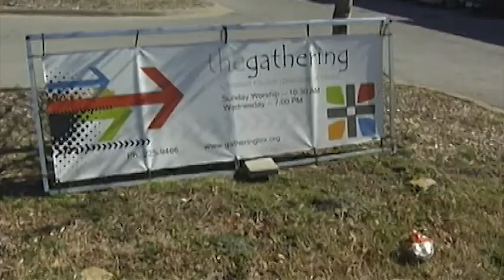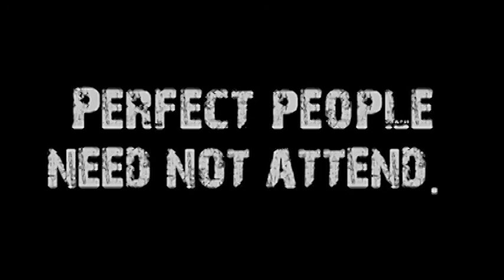Rhythm of Life (Sync'd #2)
Speaker: Don Vanzant
Title: Rhythm of Life
Series Name: Sync'd
Series #: 2
Subject: There are rhythms to all parts of life and if we want to live a more fulfilling life, we'd do well to discover what ones God has put into play.
Sermon Notes:
* God has rhythm.  The rhythm of God is reflected in God's creation and in everything that He has made. From chaos God made order.
* The seasons -- the rhythm of the year -- serves as a sign of God's control and power over all of creation.
* God also established a rhythm to the week.   He declared that the seventh day was holy — set apart for rest and for abiding in Him.
* There also was a daily rhythm.  The day began at sunset, so  their daily rhythm began with rest.    The worked after resting, rather than resting from work.
* Three times a day they had prayer at a regular time.
* All of creation is in sync as opposed to chaos.   The question for us is "Are we in rhythm?"

* After times of intense work and high production must be pruned back so we can have a season of abiding and resting and then grow again.
* Live intentionally.   Accept the pruning.

Genesis 1:1-4
Genesis 1:14
Psalm 1:3
Deut. 28:12
Genesis 2:1--3
Psalm 55:17
Ecclesiastes 3:1--4